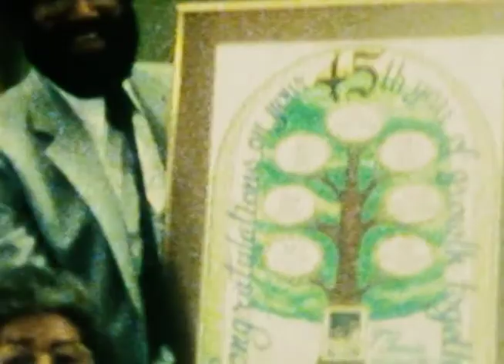Jones 45 granny pappy